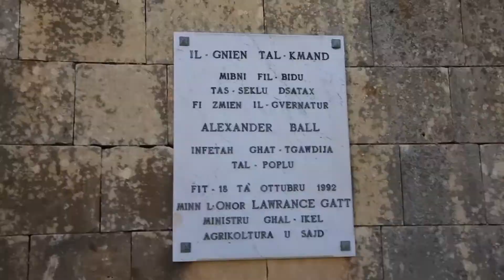making history of Qrendi